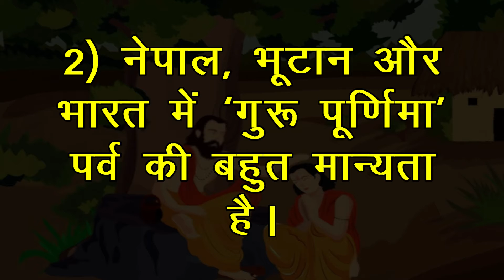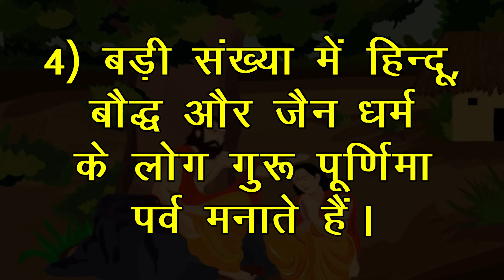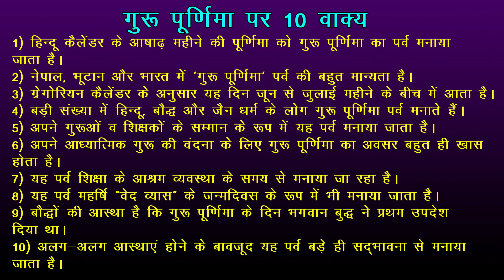गुरू पूर्णिमा पर 10 वाक्य || 10 Lines on Guru Purnima in Hindi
गुरू पूर्णिमा पर हिंदी में 10 वाक्य। एलकेजी, यूकेजी और प्राथमिक स्कूलों के छात्रों के लिए गुरू पूर्णिमा पर यहां दस पंक्तियां दी गई हैं। गुरू पूर्णिमा पर लिखी ये पंक्तियां बहुत ही आसान और हिंदी के सरल शब्दों के प्रयोग द्वारा लिखी गई हैं।

10 Lines on Guru Purnima in Hindi. Find here ten points on Guru Purnima for LKG, UKG and Primary School Kids, Children and Students. These lines on Guru Purnima are very easy and written using simple words in Hindi.